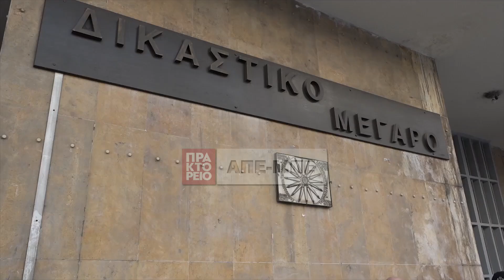"Για πάντα μέσα στη φυλακή"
Με ολιγοήμερη διακοπή ξεκίνησε η δίκη των 12 κατηγορούμενων για τη δολοφονική επίθεση εναντίον του Άλκη Καμπανού ενώπιον του Μικτού Ορκωτού Δικαστηρίου Θεσσαλονίκης, την Τετάρτη 18 Ιανουαρίου 2023.
Δηλώσεις από τους δικηγόρους της υπεράσπισης Παρασκευά Σπυράτο και Βασίλη Ταουξή, τον πατέρα και τη μητέρα του Άλκη Καμπανού, καθώς και από την Ελένη Δαλακλίδου, αδελφή της αδικοχαμένης Ζωής που δολοφονήθηκε στην Ξάνθη το 2012, η οποία συνόδευε τη μητέρα του Άλκη.
"Υπάρχουν στοιχεία για όλους του κατηγορουμένους", ανέφερε ο δικηγόρος της οικογένειας του Άλκη Καμπανού, Αλέξης Κούγιας. ΑΠΕ-ΜΠΕ/ΑΠΕ-ΜΠΕ/ΓΙΑΝΝΗΣ ΑΓΓΕΛΑΚΗΣ